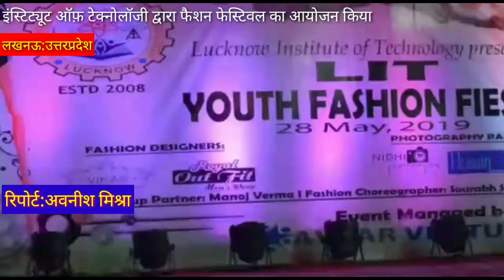लखनऊ इंस्टिट्यूट ऑफ़ टेक्नोलॉजी द्वारा LIT YOUTH FASHION FIESTA का आयोजन किया गया।